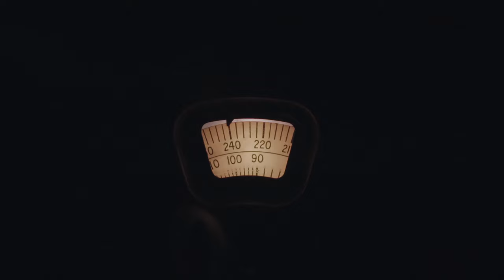Old Time Radio - Promo Trailer